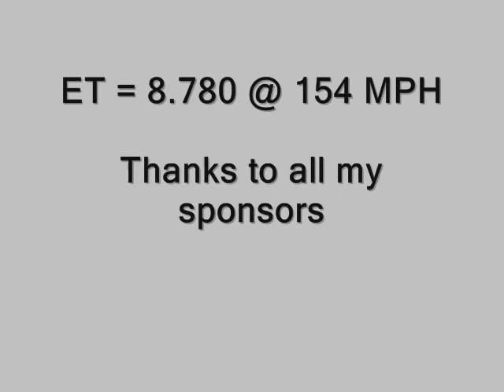Ken Belanger's 67 Mustang In Car Video 1 Grand Bend 21aug2010.wmv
Ken Belanger's 67 Mustang
In Car Video 1
Grand Bend 21aug2010